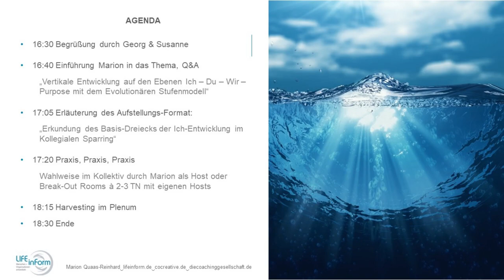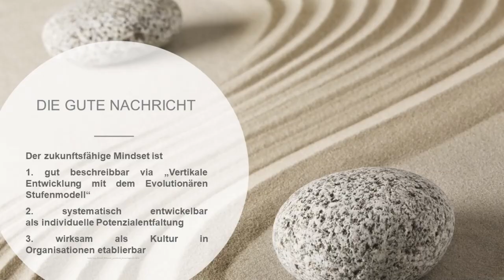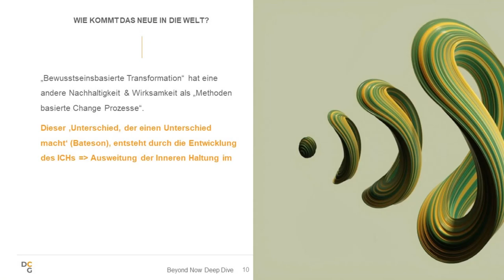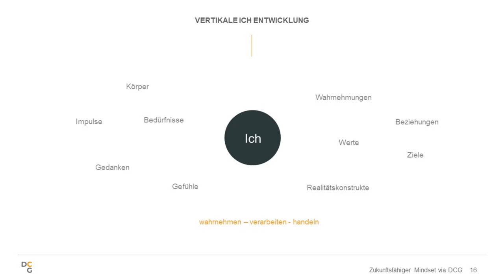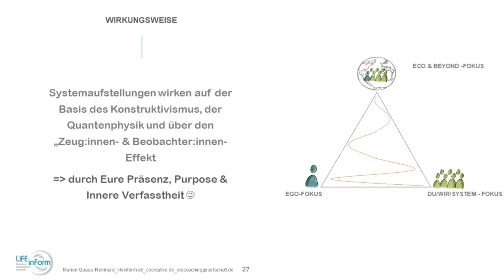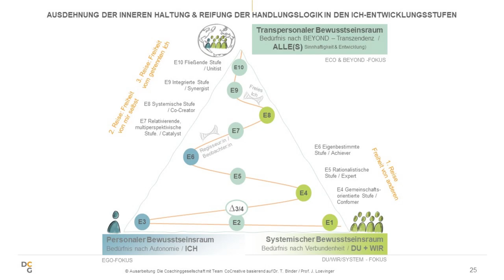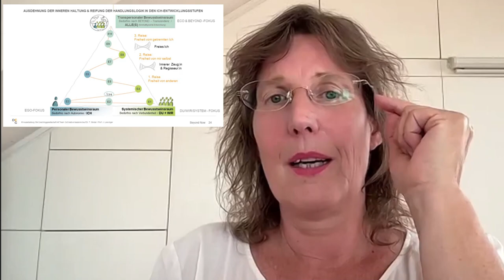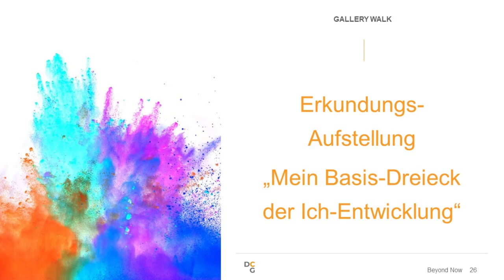Ich-Entwicklung mit Marion-Quaas-Reinhard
Aufzeichnung des online-Systembrett Community-Meetings zum Thema Ich-Entwicklung mit Marion Quaas-Reinhard - mit den Stufenmodell derPersönlichkeits-Entwicklung nach Jane Loevinger für Menschen und Unternehmen. Das passende Seminar mit vertiefendem Wissen und vielen praktischen Anwendungsbeispielen findest du auf der

Das online-Systembrett ist ein virtuelles Visualisierungstool mit einer Vielzahl an Anwendungs- und Einsatzgebieten. Hierzu erfährst du mehr durch die Videos auf diesem Kanal oder
Denn wir liefern dir auch das für dich passende Know How und How to zu diesem genialen Tool für Therapie, Aufstellungsarbeit, Familienberatung, Teamentwicklung, Paarberatung und Mediation, Strategieentwicklung, Selbstcoaching und viele weitere Einsatzgebiete.